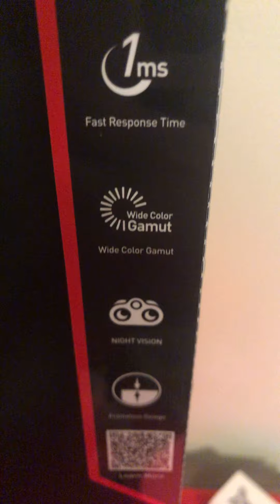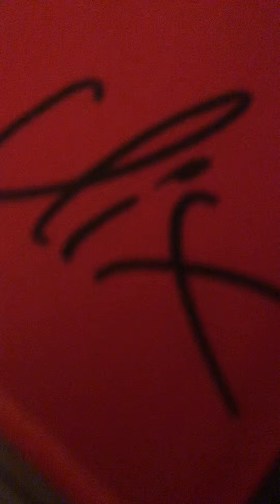My $1000+ Setup Tour